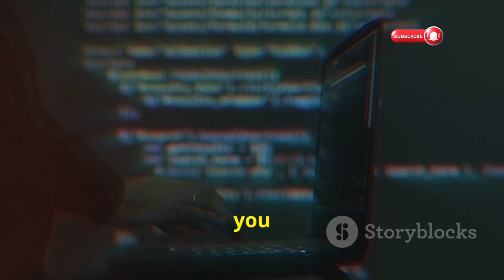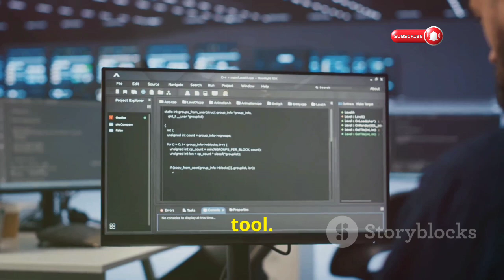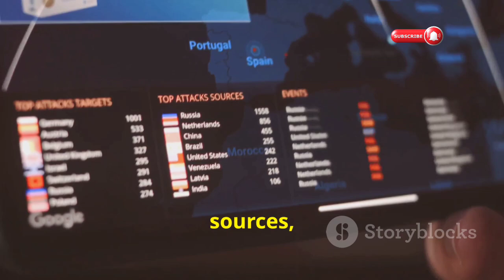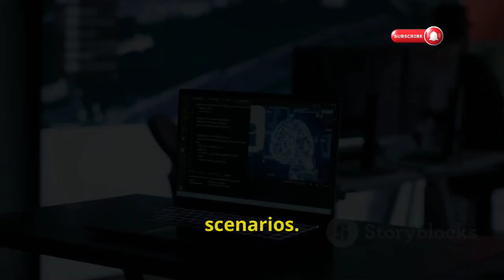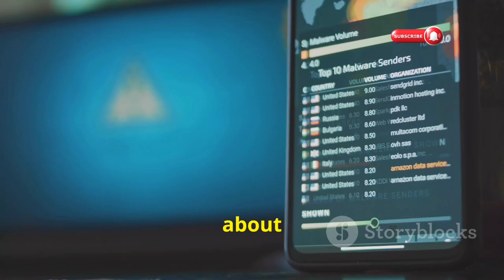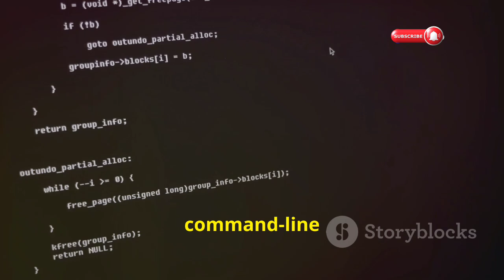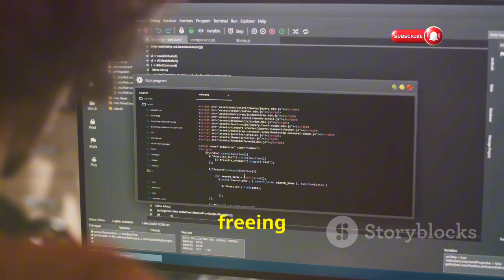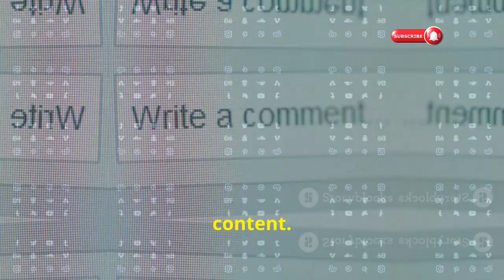What's the Best OSINT Tool for Hackers in 2024?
Read this Codes. What's the Best OSINT Tool for Hackers in 2024? | Top OSINT Tools

*Hi, This is Saoz ,iT specialist and member at web development.*

 *Best OSINT Tool for Hackers in 2024?*

*FOCA*
*SkopeNow*
*Maltego*
*Metagoofil*
*Recon-ng*
*TheHarvester*
*Arrests.org*

*About me*

*I am Saoz, Professional  B.Tech IT student & Member at Web Development*

*Kali Linux OSINT TOOLS Are so Powerful ,you won't believe ,They're Free*

 OSINT in cybersecurity! In this video, we going deep into OSINT (Open-Source Intelligence) and its importance for cybersecurity professionals and ethical hackers.

 We'll explore essential tools like Maltego, theHarvester, Recon-ng, SpiderFoot, Shodan, Censys, Metagoofil, FOCA, OSRFramework, and SET. Learn how Maltego maps relationships, theHarvester collects crucial data, and Shodan identifies vulnerable IoT devices. Discover how each tool enhances your penetration testing and cybersecurity efforts with detailed functionalities and applications.

OUTLINE:

00:00:00 Intro

00:00:57 Unveiling Connections

00:01:23 Reaping Digital Footprints

00:02:00 Automating Reconnaissance

00:03:06 Automated OSINT Powerhouse

00:04:22 The Search Engine for the Internet of Things

00:05:23 A Deeper Dive into Device Data

00:06:35 Mining Metadata for Intelligence

00:07:38 Unmasking Organizations Through Metadata

00:08:17 Streamlining OSINT Automation

00:09:17 The Human Element of OSINT

00:09:44 Mastering OSINT with Kali

Kali Linux, OSINT, Open Source Intelligence, Cybersecurity, Penetration Testing, Ethical Hacking, Information Gathering, Security Tools, Linux Tools, Cyber Threat Intelligence, Data Analysis, Reconnaissance, Network Security, Digital Forensics, Privacy Tools